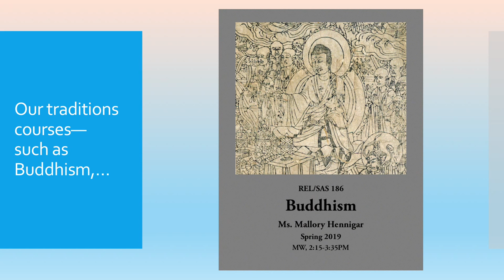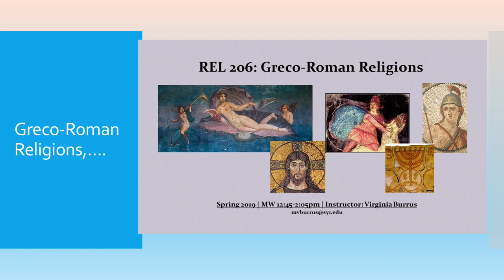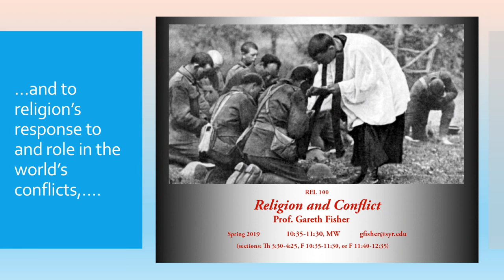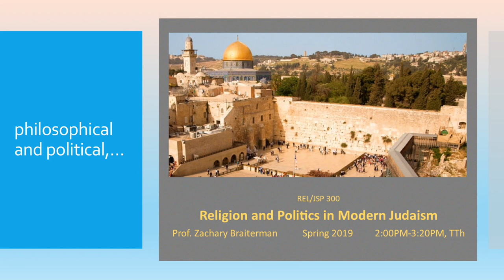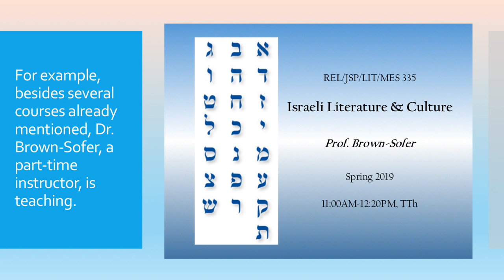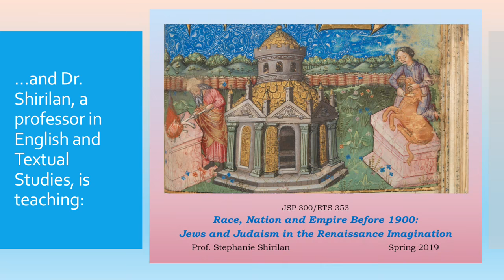Spring 2019 Courses in the Religion Department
A Sample of The Religion Department's Spring 2019 & Winterlude Course Offerings.